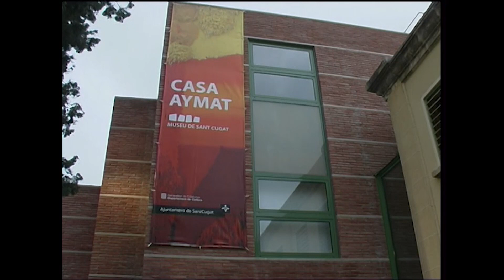Quina relació existeix entre Picasso i Sant Cugat?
A mitjans dels anys 60 es va crear un vincle especial entre Sant Cugat i un dels pintors més reconeguts del segle XX, Pablo Picasso. L'artista va encomanar a la manufactura de la Casa Aymat la reproducció en forma de tapís d'un dels seus linòleums: "Nature morte sous la lampe". Aquesta col·laboració va obrir la porta a l'Escola Catalana del Tapís per col·laborar amb altres grans artistes com Miró o Guinovart. Però, per què es va crear a Sant Cugat aquest tapís de Picasso? Com va ser possible aquest encàrrec en ple franquisme quan l'artista feia dècades que vivia a França i havia promès no tornar a trepitjar Espanya fins a la mort del dictador? El galerista Josep Canals ha fet una recerca d'aquest tapís dels fons del Museu Picasso de Barcelona, un obra sense referència que fins ara havia estat indocumentada i que estableix un vincle entre Picasso i Sant Cugat.

A mitjans dels anys 60, a la manufactura de la Casa Aymat de Sant Cugat s'estava gestant una renovació del món del tapís artístic. El seu director, Miquel Samaranch, buscava la implicació de grans artistes en aquest projecte i gràcies al galerista Joan Gaspar, que  representava a Picasso a Espanya, va conseguir una cita amb l’artista a la seva casa de Mougins a França. Als seus 84 anys, l’artista feia dècades que vivia exiliat a França i la seva intenció era no tornar a Espanya fins la mort del dictador. Una promesa que va mantenir fins a la seva mort, però que no li va impedir donar suport a pintors espanyols exiliats o col·laboracions com la de la Casa Aymat.

Durant la primavera del 65 una comitiva formada pel director Miquel Samaranch, el galerista Joan Gaspar i la seva dona Mercè Vinyes viatgen a França per demanar a Pablo Picasso una obra per ser reproduïda en tapis. L’artista els mostra el seu lloc de treball i comenten totes les idees renovadores es volen dur a terme a Sant Cugat. Picasso accepta en participar en L’Escola Catalana de Tapís i ho fa cedint una de les obres que te al seu domicili  i que pugui ser adient per ser passada a tèxtil.

Buscant l’obra més idònea, troven un petit gravat en linòleum, del tamany d’una caixa de bombons (38,7 x 32,4 cm) i amb només quatre colors (groc, vermell, verd i negre) que resulta perfecte per convertir en tapis. Titulada “Natura morta sota la llum (Nature morte au verre sous la lampe" i creat al 1962, aquest linòleum pertany a l’època cubista, amb una iconografia similar a la que l'artista malagueny va fer servir al 'Gernika'.

Un cop a Sant Cugat van treballar al tapís el mestre del tallet Vicente Pascual i tres teixidors santcugatencs: Jaume Busquets, Josep Royo i Joan Aymerich, que encara avui expliquen anècdotes del fet. Unes tasques que van comptar amb la supervisió del propi Josep Grau Garriga com director artístic. Van tenyir un vermell especial per a l’obra que van batejar com “vermell-Picasso” i van confeccionar una gran peça de 136 por 158 centímetres amb les textures noves i transgressores característiques de la Casa Aymnat per reprodur aquest bodegó de fruita amb una copa sobre una taula il·luminada per una bombeta.

Se'n fan tres versions del tapís i una d’elles s’entrega al mateix Picasso, com a compensació pactada per la seva col·laboració. L’artista el signa i queda molt satisfet amb el resultat. La familia Samarach exposa el tapís al seu domicili per primer davant la premsa i l’alta societat barcelonina. Quan s’esposa a una sala per al gran públic té una gran acollida perquè és l’única obra tèxtil de Picasso, feta a Espanya.

Josep Canals va redescobrir el tapís ara fa vint anys a casa del galerista Sebastià Jané i va aconseguir que s'exposés al 2003 a la mateixa Casa Aymat que en aquells moments era una subseu del Museu de Sant Cugat dedicat a l'Escola Catalana del Tapís.

L’obra torna Sant Cugat al 2019, cedit pel Museu Picasso, a l’exposició “Cent anys de tapís a Sant Cugat” amb motiu de l’inauguració del “Centre Grau-Garriga d’art textil contemporani”.

Un curiós vincle entre la nostra ciutat i aquest artista que podrem redescobrir a la nova exposició de Canals Galeria d'Art, amb motiu de l'Any Picasso, amb noves fotografies inèdites i tota la documentació que va treure a la llum en Josep Canals, a més de gravats de l'artista.